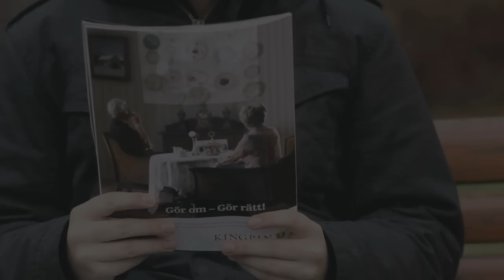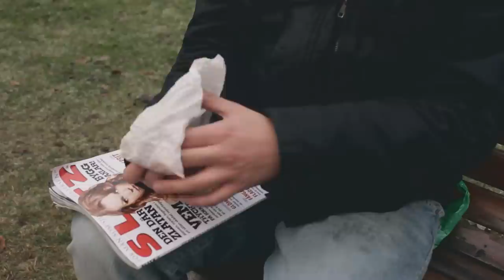BÄNKEN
Kortfilmsövning i kursen "Ljud och rörlig bild produktion " på Högskolan Väst höstterminen 2010.
Gruppen bestod av: Alexander Cederlund, Erik Hamrin, Niklas Ekström, Rasmus Arvidsson och Niklas Fischer.